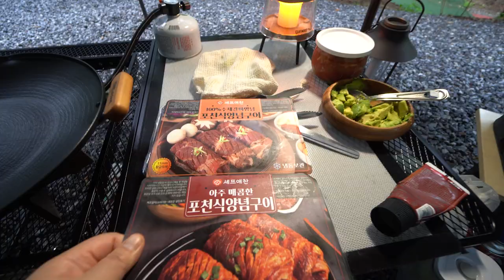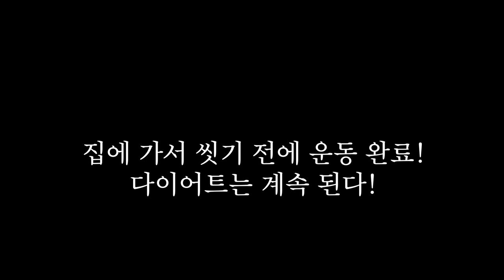여름 캠핑 이 메뉴 어때? 돼지 갈비 + 맥주 조합은 말해 뭐해지 😍 수다 먹방 (셰프애찬 포천식 양념 돼지갈비)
습한 날씨에 다들 어떻게 하루하루 보내고 계신가요?
요즘 날씨 너무 너무 힘들죠?

캠핑 다니기도 힘든 날씨이긴한데, 이럴 때 또
맥주 한 잔이~ 그렇게 맛있는 날이기도 하잖아요~

양념 갈비에 맥주 한 잔 크~ 마시고
오랜만에 허리띠 푸르고 배부르게 먹고 왔습니다.
- 광고가 있는 영상은 먹방 타이밍 부분에
수다가 좀 길어집니다 🤤

물론, 하루 이틀 잘 먹은거는 운동과 식단관리로
지금은 모두 싹 뺐어요~~ ^^
다이어트는 계속 된다!!!

이 날 정말 맛있게 먹은 돼지갈비는,
48시간 숙성으로 부드러운~
도톰한 두께에 부드러운 육질의
포천식 양념 구이랍니다 :)
100% 수제 특제 소스의 양념이 얼마나 맛있게요?
후기가 5천개가 넘는데는 이유가 있겠죵? 😍